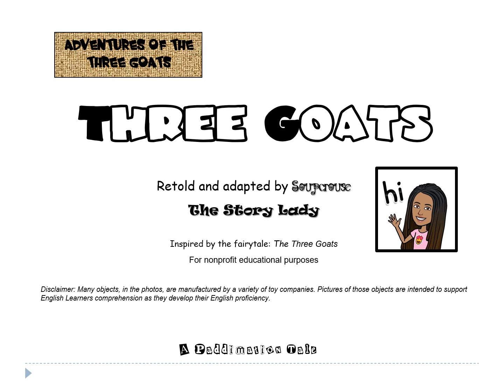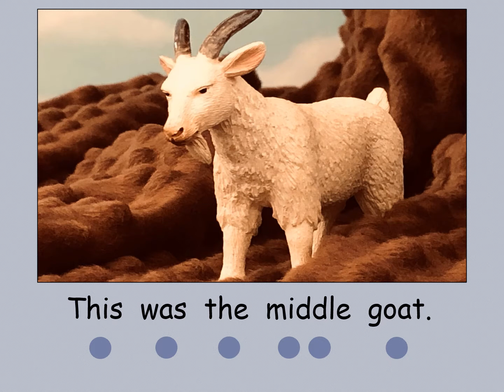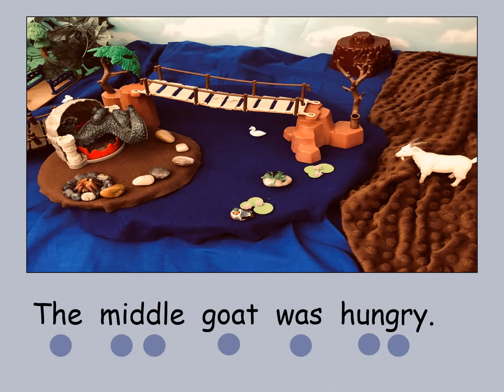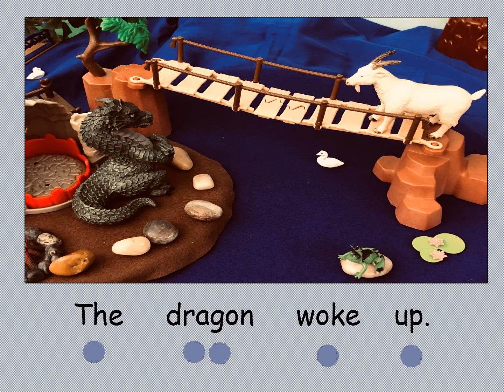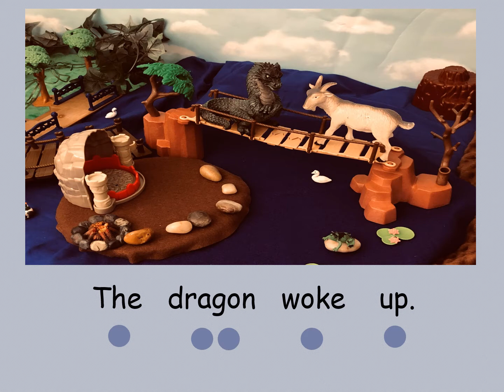The Three Billy Goats Gruff | Easy Reader - Anchor Dots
A story inspired by the folktale: The Three Billy Goats Gruff.  In this story, the goats are ready to cross the bridge for a new adventure; however, they meet a grumpy dragon.

This video is in the form of an early reader.  This version includes anchor dots for one -to-one correspondence.  Early readers are encouraged to point to the anchor dots and follow along with the video.

Extension Activities:

Storytelling:
Viewers (especially English learners) can use the story to practice their storytelling skills. Viewers are encouraged to tell the story in English or a language of their choice. Encourage any contribution, especially if they are thinking creatively. One purpose of storytelling is to provide opportunities to practice using language.

As viewers are telling the story, this could also be an opportunity for them to practice speaking with appropriate voice level and intonation. Encourage the use of character voices. If needed, assistance can be provided by jointly constructing the story.

Retelling:
Before asking an English learner to retell a story, ensure that they have enough background knowledge to understand it and the structure of a fiction story. Use the fluent audiobook to assist with understanding the story. Also, provide supports as needed, such as a word bank, retelling mat, or sentence frames to help support the language needed to retell the story.

Comprehension Questions:
Viewers can practice comprehending the story by answering questions about the story, such as:

Who were the characters?
What was the setting?
What was the problem?
What was the solution?
What was the most important event in the story? Why?

Making Connections:
Viewers can talk about parts of the story that reminded them of something in their life.  Making connections further supports students' comprehension and ability to apply their learning in other areas.